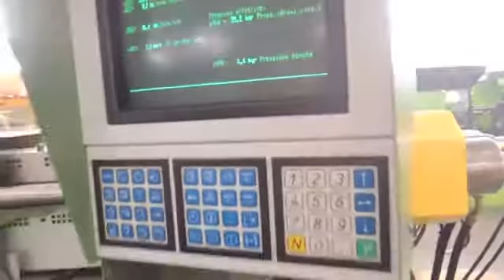Collaudo pressa ad iniezione usata Arburg Allrounder 520 C 2000 675